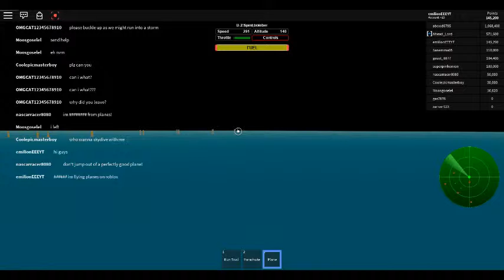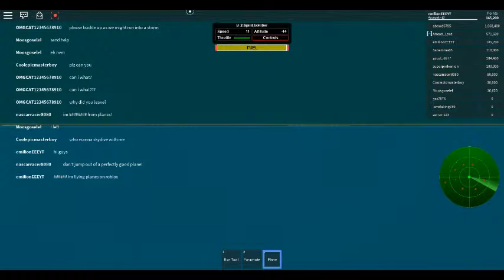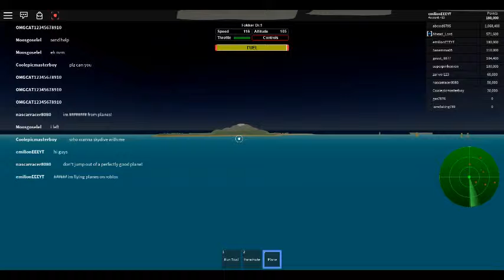im flying planes on roblox toaday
sorry for the bad graphics on my roblox videos